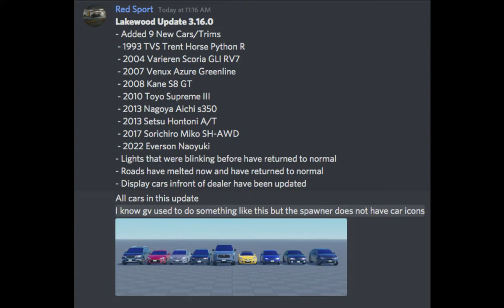Lakewood Beta Update!! (9 new cars Displays cars infront of the dealership,Roads are melted)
Lakewood Beta Info

Lakewood Update 3.16.0
- Added 9 New Cars/Trims
 - 1993 TVS Trent Horse Python R
 - 2004 Varieren Scoria GLI RV7
 - 2007 Venux Azure Greenline
 - 2008 Kane S8 GT
 - 2010 Toyo Supreme III
 - 2013 Nagoya Aichi s350
 - 2013 Setsu Hontoni A/T
 - 2017 Sorichiro Miko SH-AWD
 - 2022 Everson Naoyuki
- Lights that were blinking before have returned to normal
- Roads have melted now and have returned to normal
- Display cars infront of dealer have been updated
All cars in this update